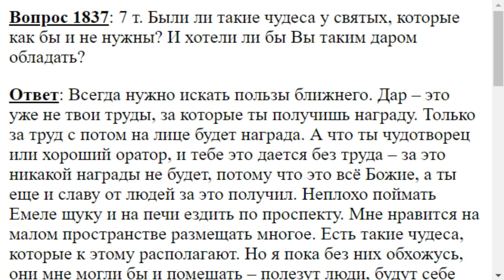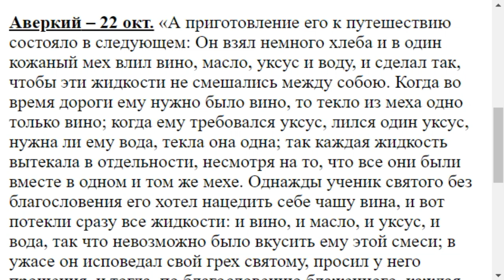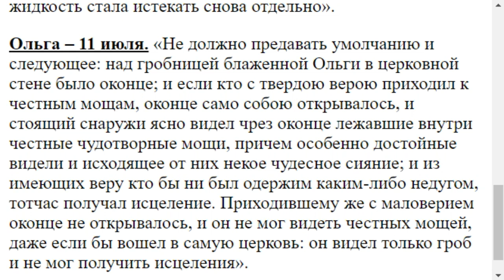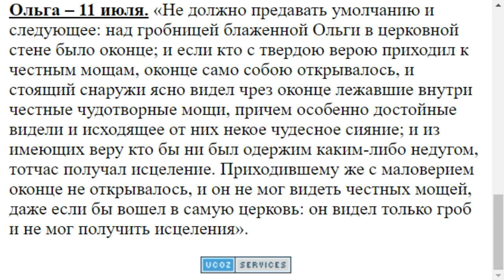1837. Никому не нужные чудеса были у святых?